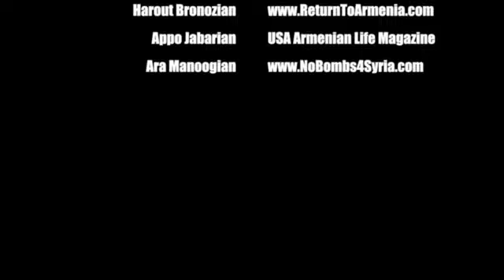United States Involvement in the Syrian Crisis